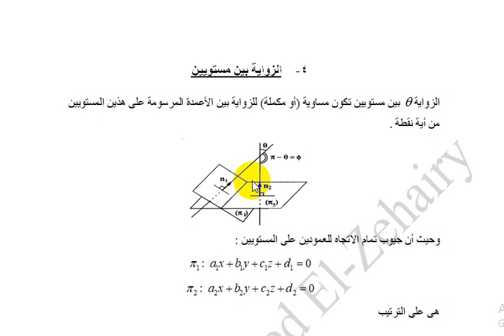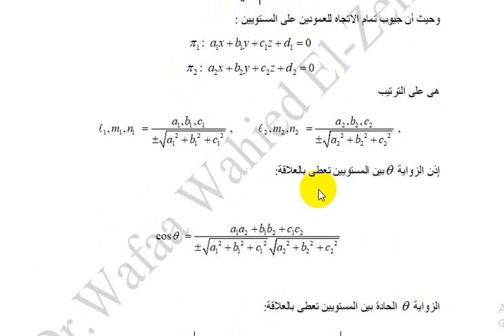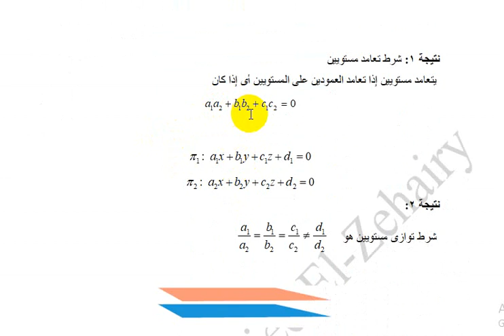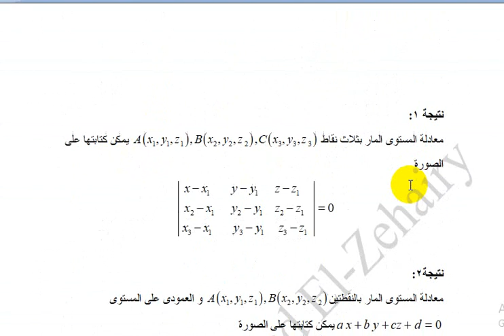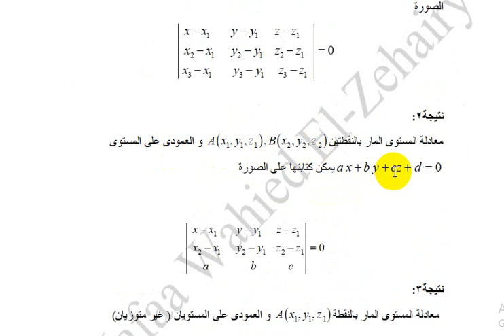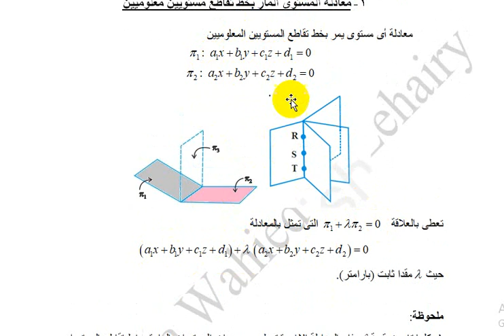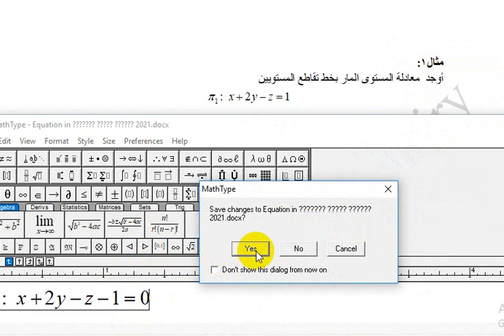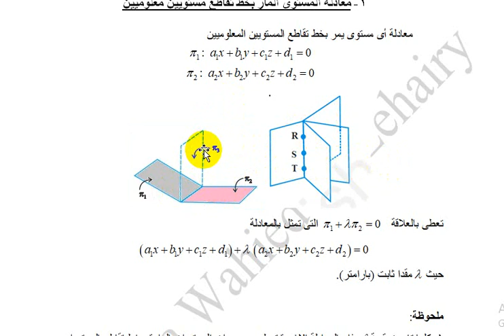الزواية بين مستويين ومعادلة المستوى المار بخط تقاطع مستويين معلوميين(هندسة فراغية)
أرجو الإشتراك فى القناة وتفعيل الجرس لكى يصل لكم كل جديد